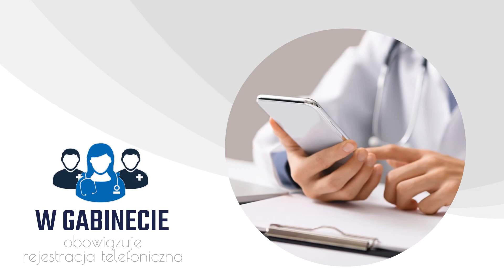Specjalista laryngolog Jędrzejów Prywatny Gabinet Laryngologiczny Małgorzata Górecka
Jako laryngolog działam nieprzerwanie od 1995 roku, zajmując się profilaktyką, diagnostyką i leczeniem chorób gardła, uszu oraz zatok.

Posiadam niezbędne kompetencje oraz bogatą wiedzę i doświadczenie, którym kieruje się podczas tworzenia planu leczenia moich Pacjentów.

Przeprowadzam szczegółowe wywiady środowiskowe oraz badania słuchu pomocne w wyborze odpowiedniego aparatu słuchowego. Doradzam w zakresie profilaktyki oraz zlecam wszelkie niezbędne działania niezbędne do postawienia prawidłowej diagnozy.

Szczegółową ofertę przedstawiam podczas kontaktu telefonicznego. Telefonicznie odbywa się również zapis na wizyty w moim gabinecie.